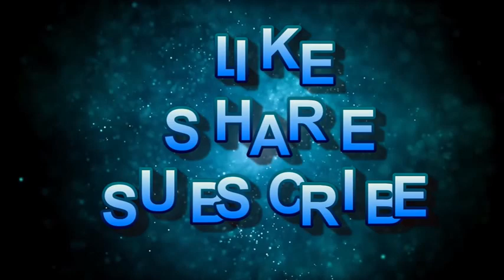SEALS & SEA LIONS || AMAZING NATURE - SEA LIONS & SEALS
Experience the beauty of Amazing Nature - Sea Lions & Seals  |  Enjoy Seals & Sea Lions.

Sea lions are pinnipeds characterized by external ear flaps, long foreflippers, the ability to walk on all fours, short, thick hair, and a big chest and belly. Together with the fur seals, they comprise the family Otariidae.

The word 'pinniped' means 'fin foot', as the four legs of seals, sea-lions and walrus have developed into flippers to better suit their life in the water. They are not fish! Even though a great part of their life is spent in the sea, pinnipeds are warm blooded air-breathing mammals known as marine mammals.

Seals and sea lions are marine mammals called 'pinnipeds' that differ in physical characteristics and adaptations. Sea lions (left) are brown, bark loudly, "walk" on land using their large flippers and have visible ear flaps. Seals have small flippers, wriggle on their bellies on land, and lack visible ear flaps.

Seals in general are like any other mammal in that they are friendly to humans if they are used to them. A Sea Lion from a wild stretch of coast where there are no humans would be wary or even hostile. One who lives in the harbor of a city in California, where people throw it food, would be very friendly.
Sea lions swim using their long, powerful foreflippers and hind flippers. Sea lions are strong swimmers can reach speeds of nearly 20 miles per hour in the water. They swim using their long foreflippers to generate power and their hind flippers to steer. Sea lions hunt underwater and can dive to depths of 300 meters.